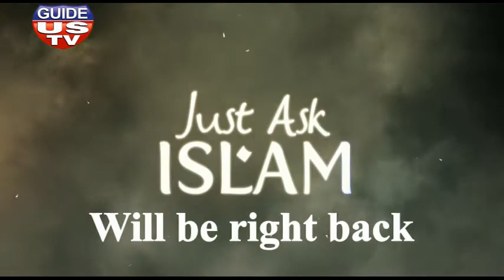Hatem alHaj 02 16 2015 - Just ask islam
This week, a brother from Ohio Calls in and takes shahada LIVE with Sheikh Hatem